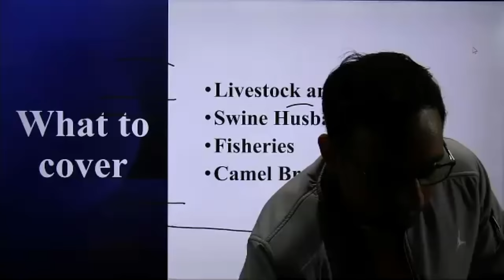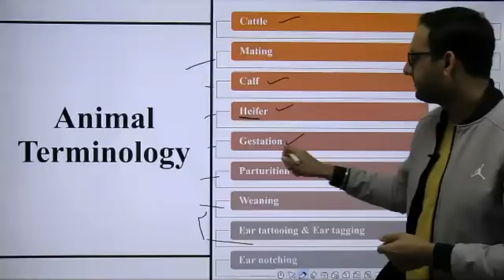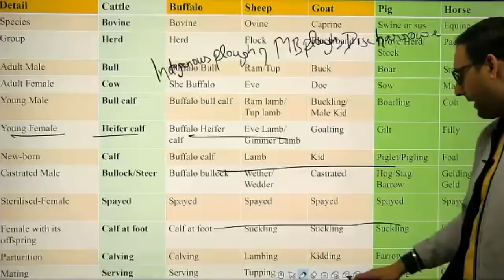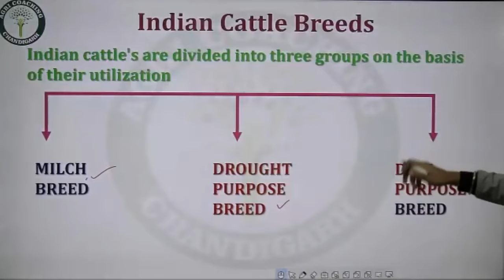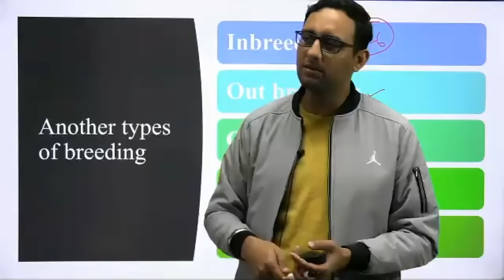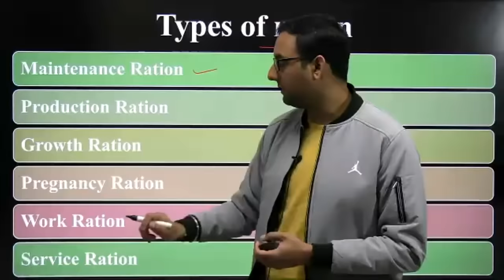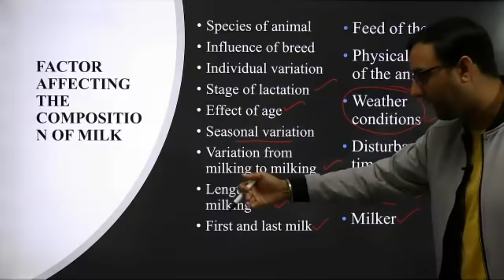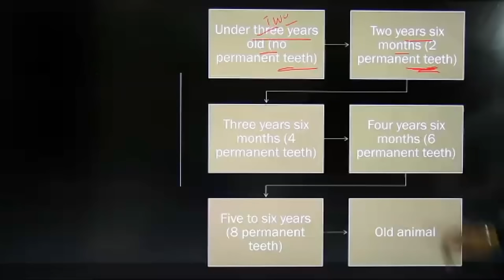IBPS-AFO || Fast Track Lecture || Animal Husbandry